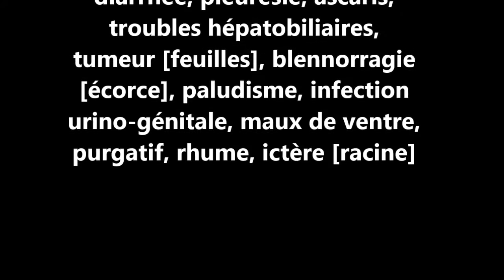ASMA Senna siamea AS 15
Reconnaître et conserver Senna siamea